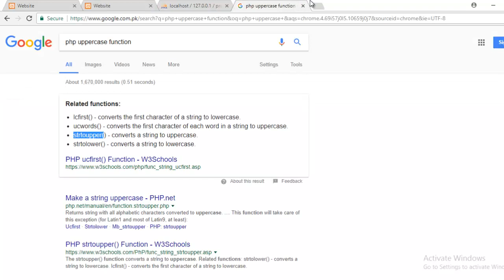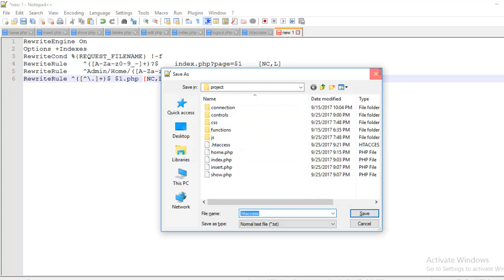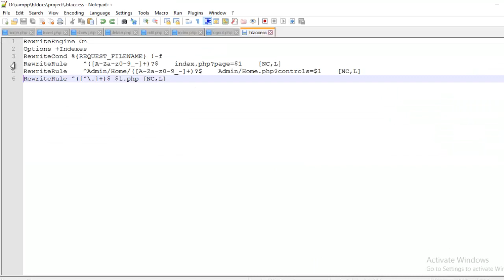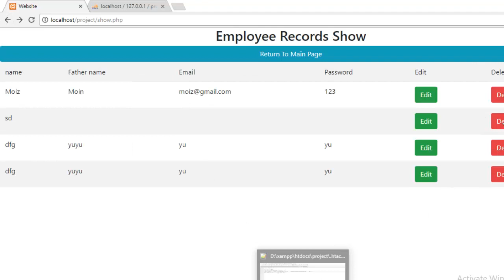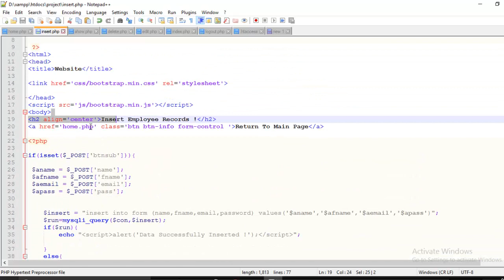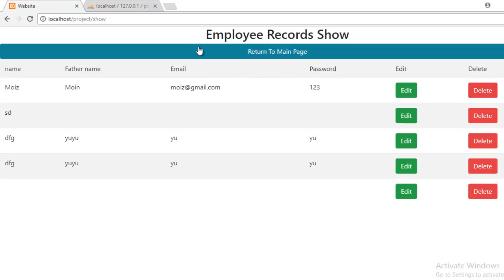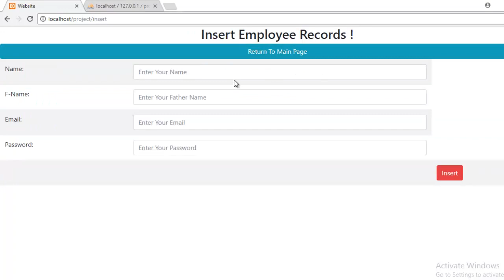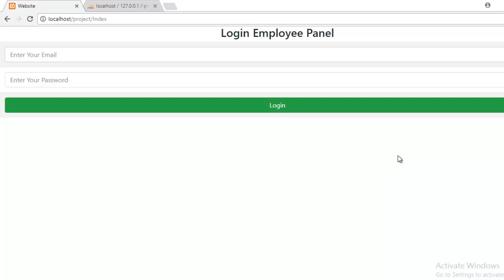php 8th Video Tutorials Remove .php Extension using .htaccess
Php 8th Video Tutorials Remove .php Extension using .htaccess complete Video Tutorial In Your Urdu And Hindi Language